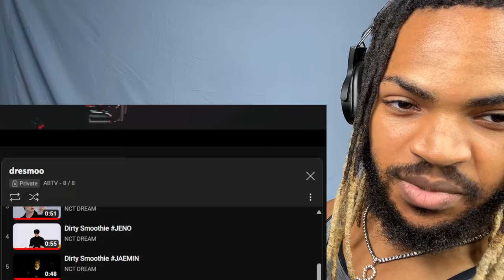NCT DREAM 엔시티 드림 'Smoothie' MV Teaser & Dirty Smoothie Trailers - REACTION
So good!

SEO MUMBO JUMBO